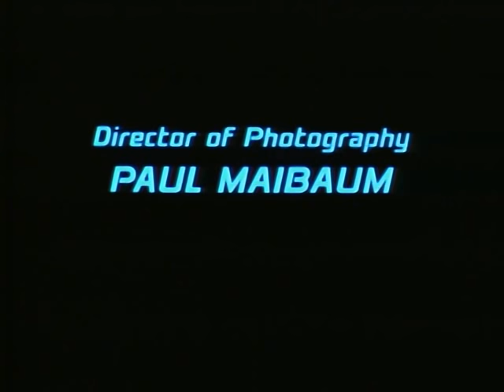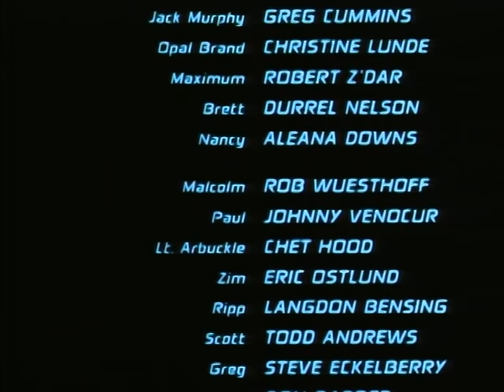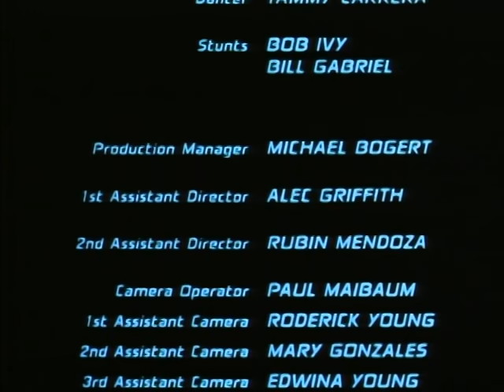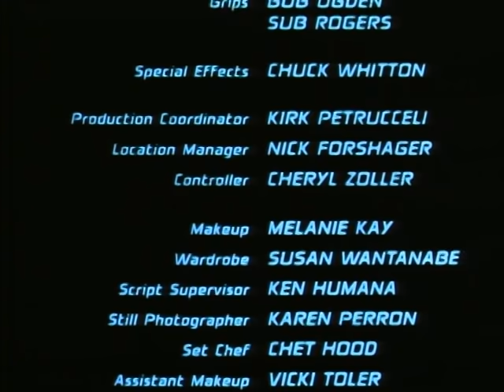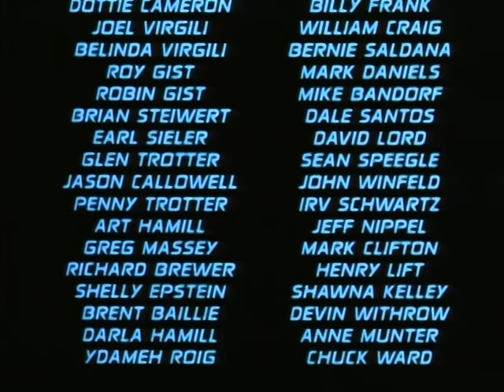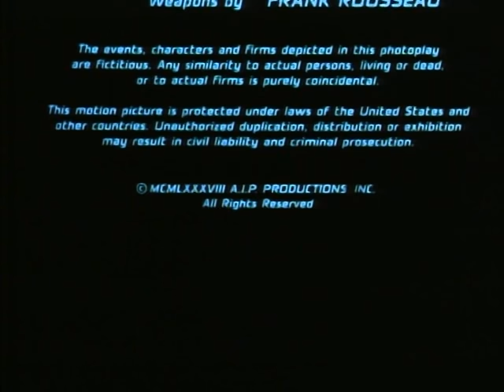Град без изход (1988) Бг аудио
Гангстерска война вилнее по улиците на града.Фелкър/Денис Коул/ е корумпиран полицейски офицер,който позволява на Максимум/Робърт Здар/ да тероризира всичко живо в града.Но има и хора като Джак Мърфи/Гари Къминс/,смелчага,който не иска да бъде заплашмван и тероризиран от хората на Максимум.Той организара хората,мислещи като него в съпротивително движение с цел да установят ред,законност и спокойстгвие на хората в града.
Мърфи повежда своята дружина в безмилостна борба срещу гангстерите в последен безнадежден опит.

Филма е дублиран на български език.

Държава:САЩ

Година:1988

Режисьор:Питър Ювал

В ролите:Робърт Здар,Денис Коул,Грег Къминс,Кристин Лунде,Алена Даун и др.